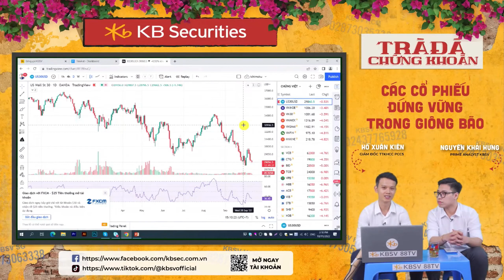Các cổ phiếu đứng vững trong giông bão | Trà đá Chứng khoán | KBSV